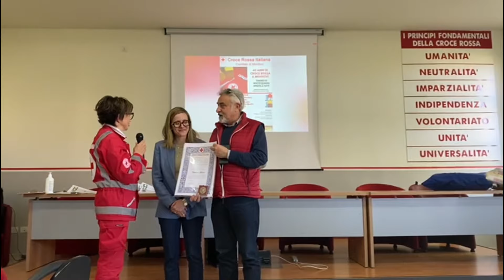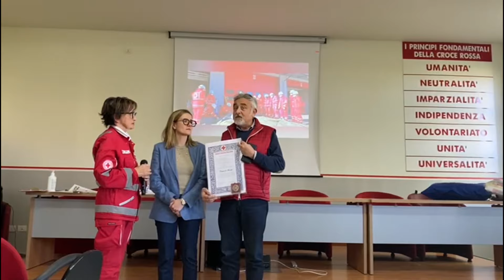Mondovì: festa della Croce Rossa Italiana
Il presidente Lina Turco conclude il mandato segnato dal Covid e passa il testimone “ma resto in Croce Rossa”